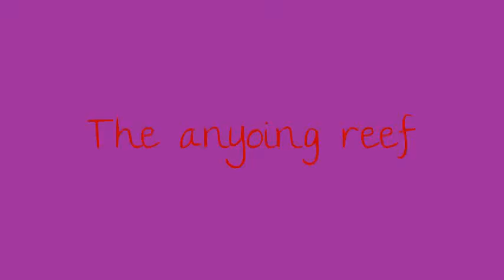My video by siw